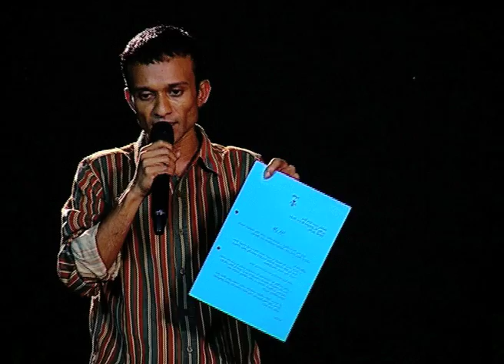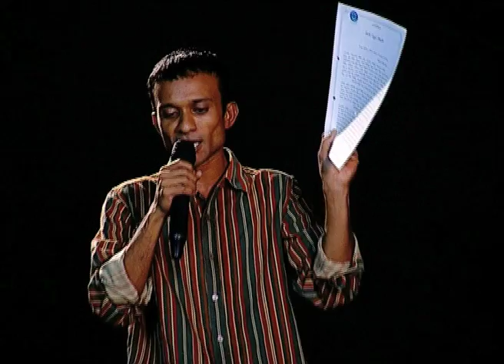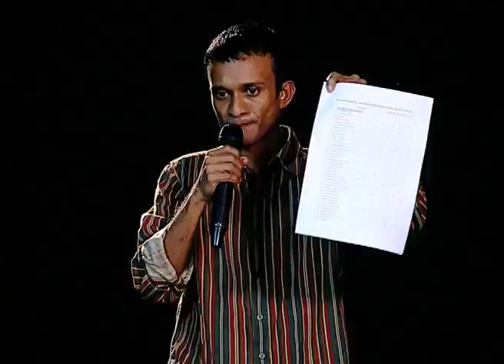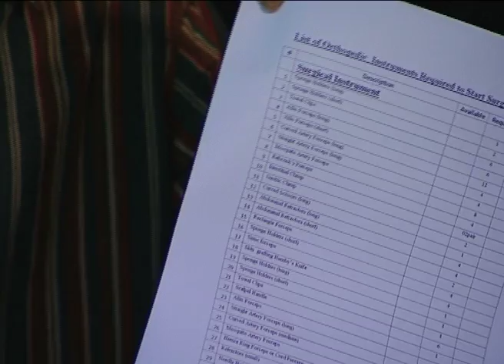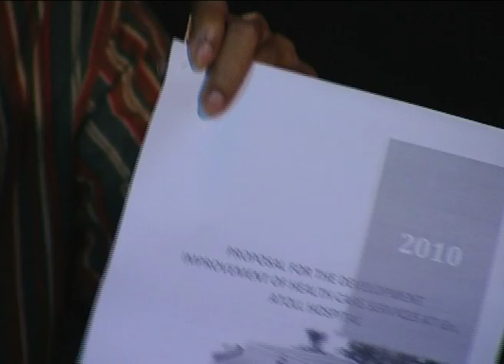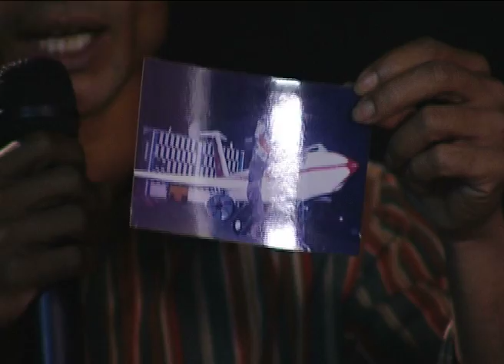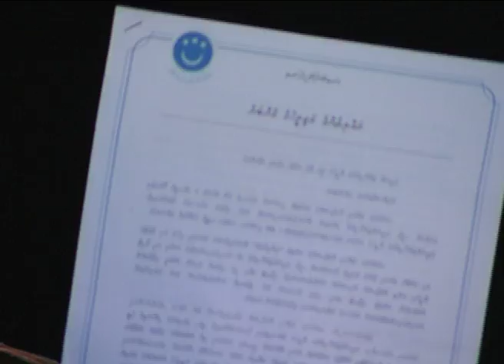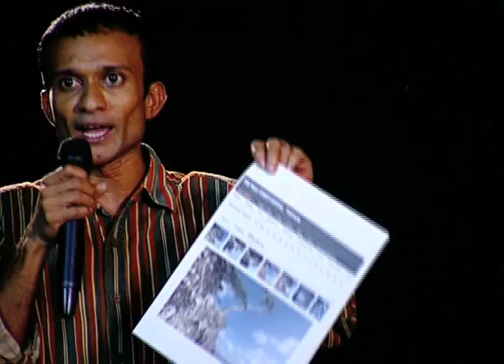Fuvahmulaku Nanivey... Dhaairaage Kurimagu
To create opportunities for youths I have decided not to contest in 2014 Parliamentary election for Fuvahmulah Central Constituency